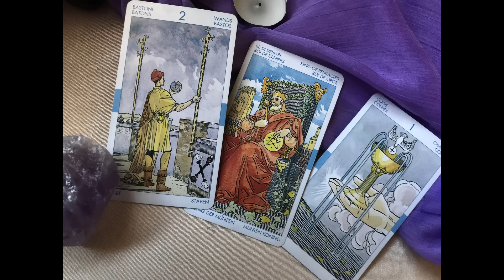𝐀𝐑𝐈𝐄𝐒 𝕀ℕℂℝ𝔼𝕀́𝔹𝕃𝔼🌺𝑵𝑶 𝑻𝑰𝑬𝑵𝑬𝑺 𝑰𝑫𝑬𝑨 𝑳𝑨 𝑩𝑬𝑵𝑫𝑰𝑪𝑰𝑶́𝑵 𝑸𝑼𝑬 𝑺𝑬 𝑨𝑷𝑹𝑶𝑿𝑰𝑴𝑨¿ 𝗣𝗥𝗘𝗣𝗔𝗥𝗔𝗗@🌺 𝐇𝐎𝐑𝐎𝐒𝐂𝐎𝐏𝐎 𝐀𝐑𝐈𝐄𝐒 𝐀𝐌𝐎𝐑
Aries, descubre lo que llega para ti. QUE VIENE EN EL AMOR, DINERO,

ROSALÍA - DESPECHÁ (Official Video)
 this...

BLACKPINK - ‘Pink Venom’ M/V

YG Entertainment,YG,와이지,K-pop,BLACKPINK,블랙핑크,
블핑,제니,로제,리사,지수,LISA,JISOO,JENNIE,ROSÉ,BLINK,블링크,
BLACKPINK PINK VENOM,PINK VENOM,핑크베놈,블랙핑크 핑크베놈,BLACKPINK 핑크베놈,
BORN PINK,BLACKPINK BORN PINK,본핑크,블랙핑크 본핑크

Jay Wheeler x El Alfa x DJ Nelson - No Confío (Video Oficial)
Jay Wheeler,Musica,Music,Latin Urban,El Alfa,No Confio,
Mere Cabron,Titi me pregunto,Bad Bunny,Dembow,Ruta y Carretera,Emociones,Disco,Jhay,weeler

Feid - Feliz Cumpleaños Ferxxo (Official Video)
Feid,si te la encuentras por ahi,Feliz Cumpleanos Ferxxo,
Feid si te la encuentras por ahi,si te la encuentras por ahí feid,Castigo,
Pantysito,alejo robi,nieve,feid canciones,feid álbum,fumeteo,feid 911,feid maluma,
feid justin quiles,Ferxxo,MEDELLIN,monastery ryan castro,monastery,friki,vacaciones feid,
si tu supieras feid,karol,chimbita,porfa,monastery ryan castro letra,nieve feid,comment feid,blessed

NUESTRA HABITACIÓN DEL CRUCERO DE DISNEY 🤩 TOUR ✨ Jukilop | Kimberly Loaiza

REGRESE A USA Y ESTO ANDO HACIENDO | MARKITOS TOYS | 1RA PARTE

Markitos TOYS

EL ULTIMO EN PIE GANA!! - Fernanfloo

Fernanfloo
#27 EN TENDENCIAS EN VÍDEOS

fernanfloo,fernanflo,fernan,2022,fernan el crack,gameplay,en espanol,ocio,
comedia,juego,videojuego,video game,recopilacion,compilacion,compilado,video de risa,
video de humor,funny,gracioso,divertido,video de comedia,humor,videos graciosos,videos divertidos,
epic,epic games,rumbleverse,battle royale,top 1,victoria,gratis,gratuito,nuevo juego,nuevo video,video nuevo
🐲SOBREVIVÍ 100 días SIENDO un DRAGÓN! en Minecraft HARDCORE
Misaki Gamer
minecraft hardcore,100 dias,100 dias en minecraft,minecraft,
Misaki,minecraft superheroes,100 dias en minecraft extremo,
minecraft hardcore survival,minecraft hardcore series,
misaki minecraft,SOBREVIVÍ 100 días SIENDO un DRAGON! en Minecraft HARDCORE,
minecraft hardcore ep 1,minecraft hardcore mode,minecraft 100 dias,dinosaurios,
enderman,creeper,Dragón,cielo

Santa Fe Klan Official
232.861 visualizaciones
Santa Fe Klan, Tornillo - Me Iré Con Ella (Visualizer) ↳ ESCUCHA / LISTEN MUNDO ↳ MÚSICA Composición e Interpretación - Angel Jair Quezada Jasso, Osiel...

Paulo Londra - Julieta (Official Teaser)